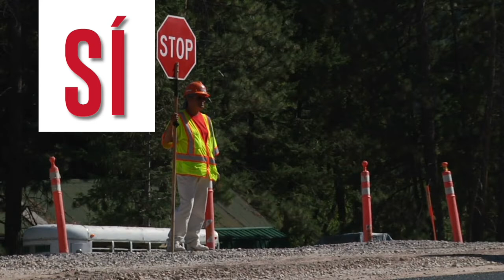PEI Safety: Barricando el Lugar de Trabajo